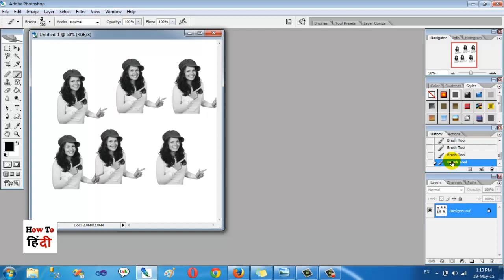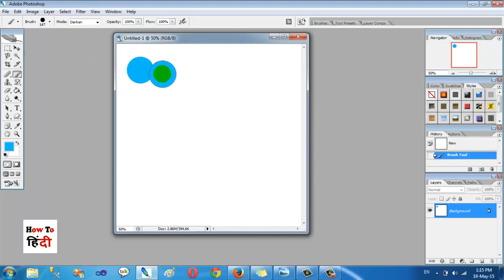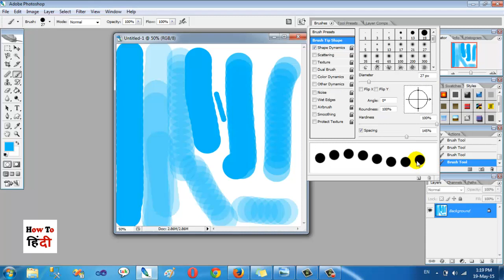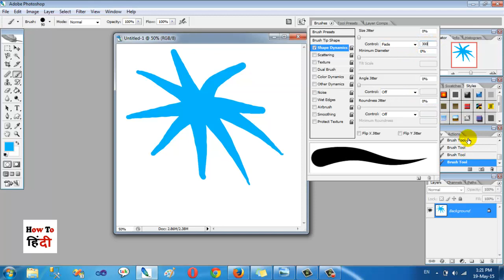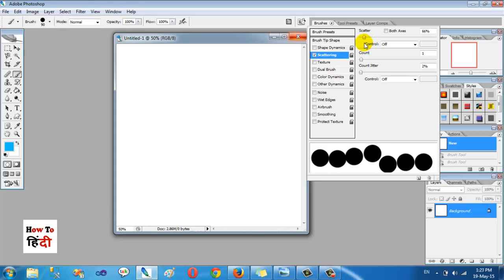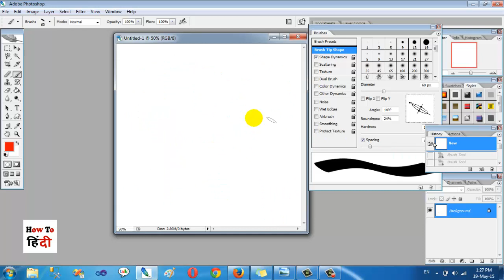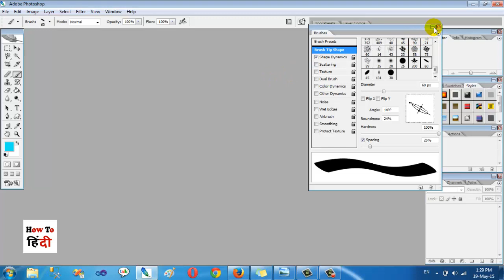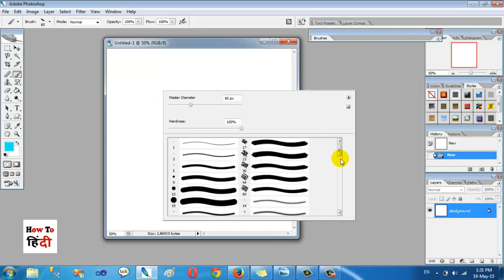Tricks of Brush Tool In Photoshop - Use Any Image As Brush In Photoshop In Hindi/Urdu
Tricks of Brush Tool In Photoshop - Use Any Image As Brush In Photoshop In Hindi/Urdu. फोटोशॉप में ब्रश टूल को कैसे इस्तेमाल करते हैं? किसी भी इमेज को फोटोशॉप में ब्रश की तरह कैसे इस्तेमाल करते हैं ?